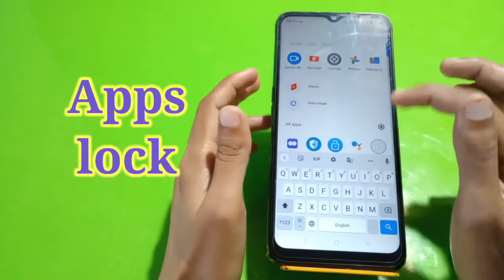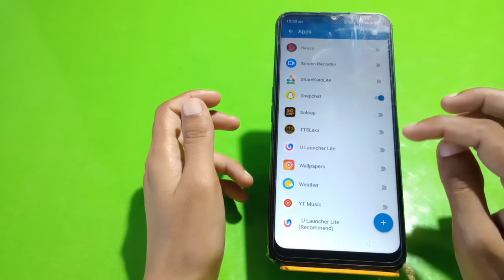Apps Lock In Realme C30s, How To Set Apps Lock In Realme C30s, Applock Setup Kaise Karen,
Apps Lock In Realme C30s, How To Set Apps Lock In Realme C30s, Applock Setup Kaise Karen, Realme C30s Apps Lock Kaise Lagaen,

Appslock Realme C30s